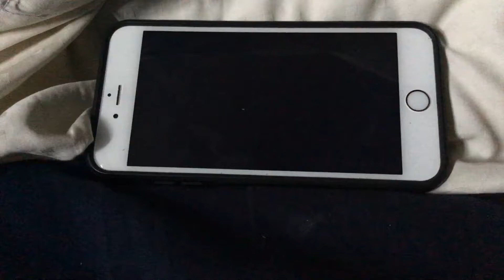KFVS12 Heartland News The Breakfast Show 12 On 12 Open (December 2005-April 1, 2011)